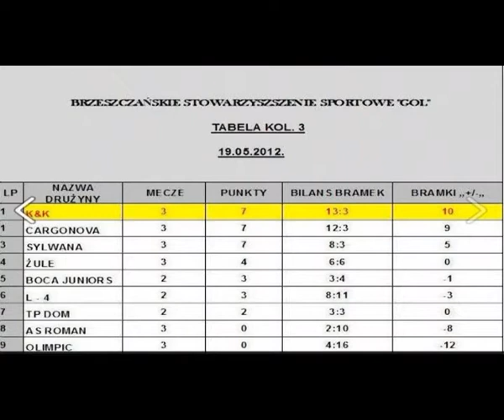ZULE-tpdom 19.05.2012.flv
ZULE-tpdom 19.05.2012